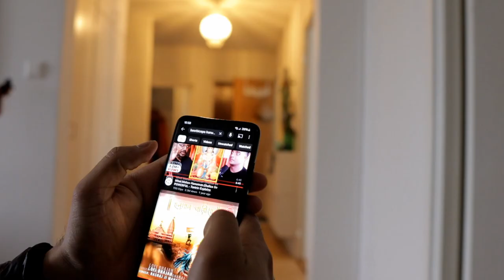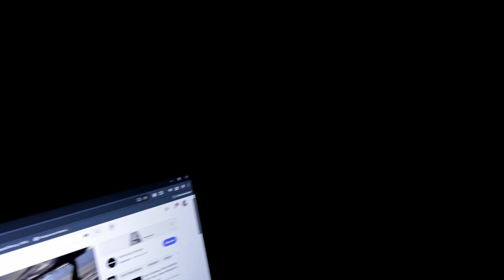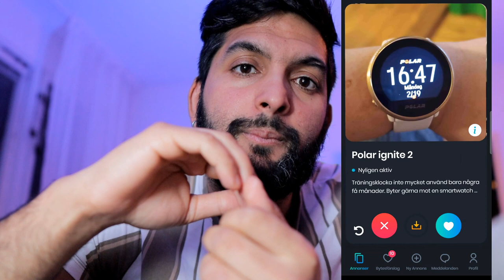ALMOST SCAMMED THROUGH AN APP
This video has some part of my day and a story where I almost got scammed through an application where you can swap diffrent things (Klonk). The story begins at 04:50.

Canon M50
Sigma 16/1.4 DC DN Contemporary for Canon EF-M
Röde videomicro

Music

1.

2.

3.